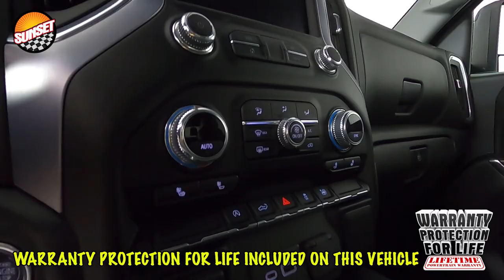2020 GMC Sierra 1500 Elevation Truck 1GTU9CEDXLZ145941